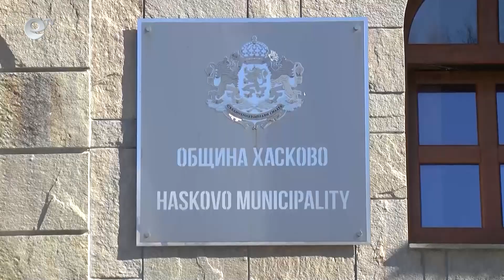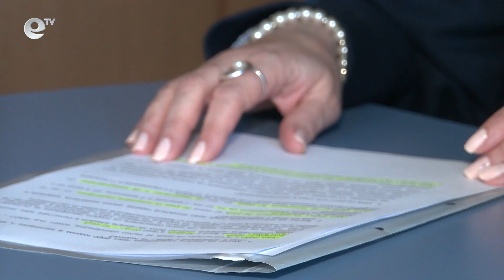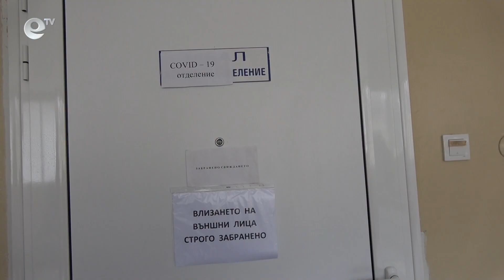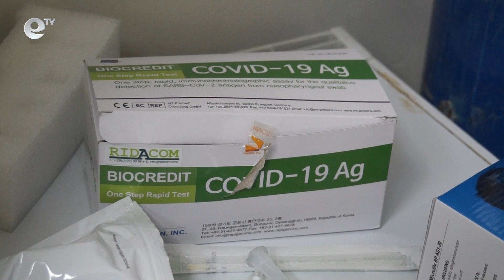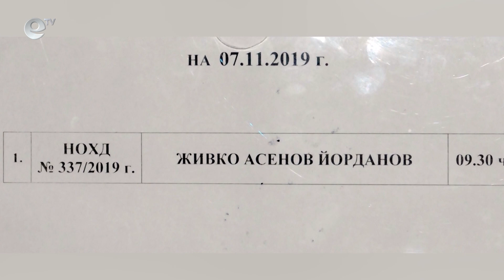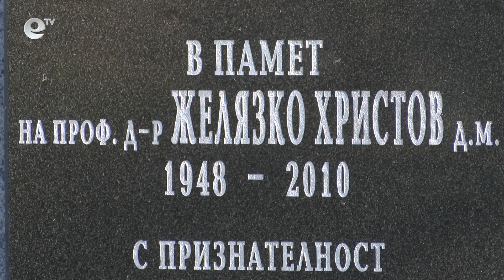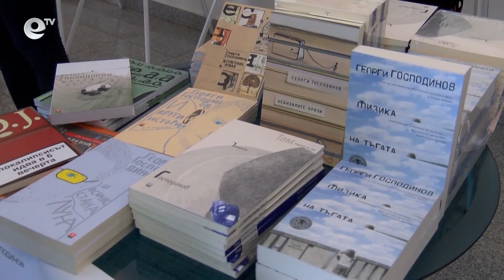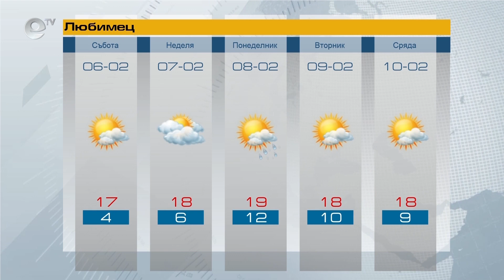Новини 05 02 2021